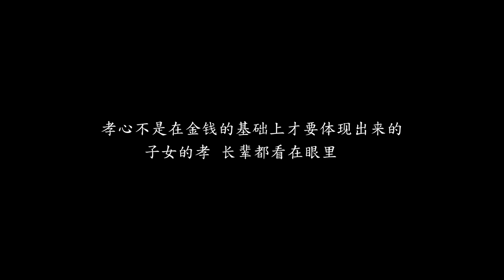老板丈夫出差，妻子把公公打的大小便失禁，丈夫回来做法解气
老板丈夫出差，妻子把公公打的大小便失禁，丈夫回来做法解气 我们强调了视频内容的合规性，绝对没有任何不良引导或危险行为。